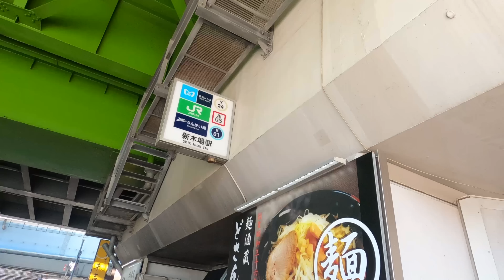【イーノの森】都内で愛犬とノーリードで遊べる森を探索したら帰りたくないとゴネ出したジャックラッセルテリア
GWはまだプール始まってなかった！
夏はプールもあるよ！

つぶ♂ジャックラッセルテリア
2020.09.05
うず♂ジャックラッセルテリア
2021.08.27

・つぶとうずのブリーダーさんを教えてください
つぶはペットショップ
うずは福島県のブリーダーさんです
・つぶとうずの体重を教えてください
つぶ4.2kg
うず5.5kg